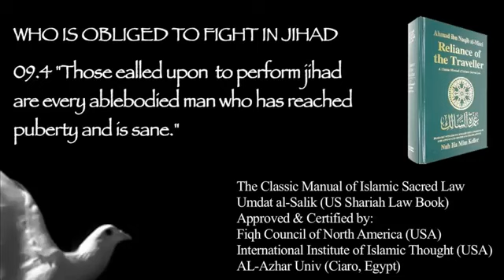The Religion of Peace